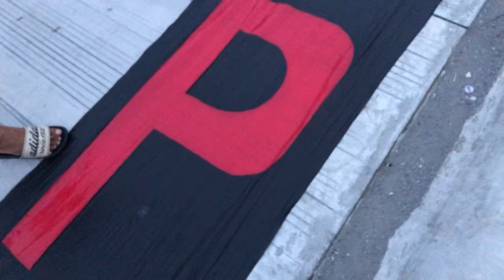Kite maker of the Philippines(KMP) PisAndy Admin